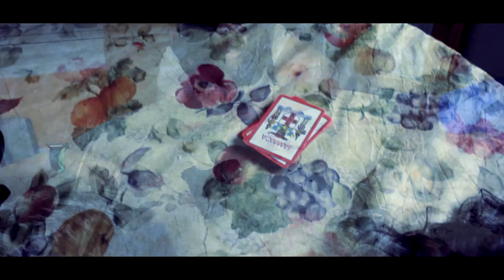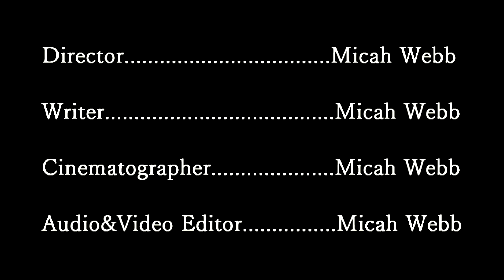4bullets 2guns (Davionne & Malinda)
Houston Acting Group- 2016
Older acting video. Decided to upload it